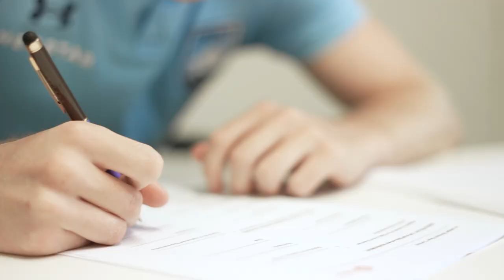JAIDEN KUCHARSKI and AARON GURD sign PRO Scholarship contracts! | Sydney FC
We can proudly announce that Academy superstars Jaiden Kucharski and Aaron Gurd have signed professional scholarship contracts with Sydney FC!

The pair will continue to play with the NPL New South Wales 1 team for the remainder of the 2022 season and will join the Sky Blues A-Leagues squad for pre-season training in early July.

Sydney FC are four time winners of the Hyundai A-League Championship and have achieved the Premiership and Championship double in 2010 and 2017. The Sydney FC Westfield W-League team have been crowned Champions and Premiers on three occasions and completed the double. The club’s Foxtel National Youth League team has also won the Championship four times and the Premiership once making Sydney FC the most successful Hyundai A-League club in history.